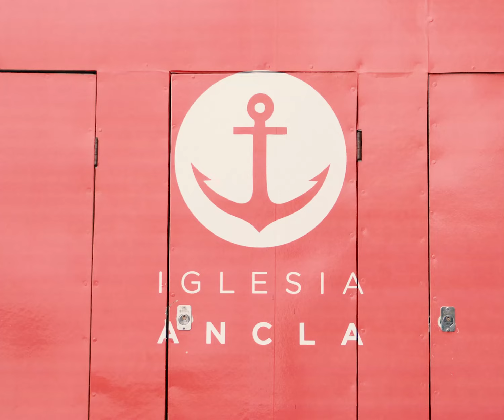Camión recorre la ciudad para bañar indigentes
BADABUN NETWORK ©